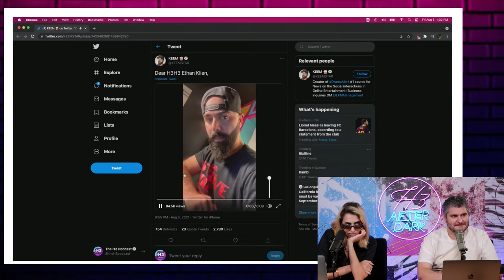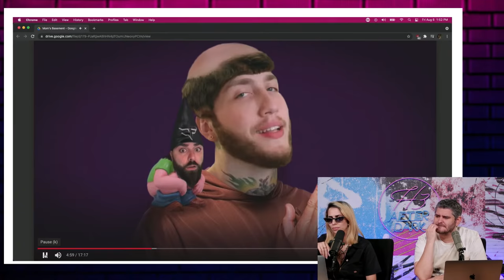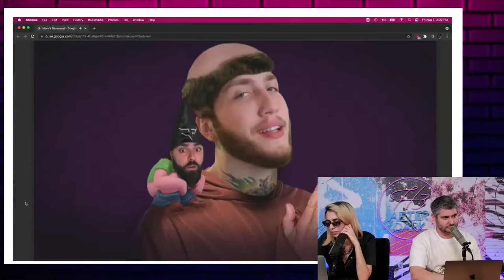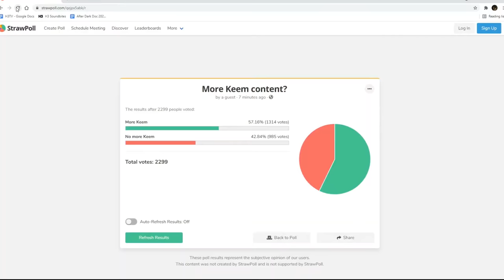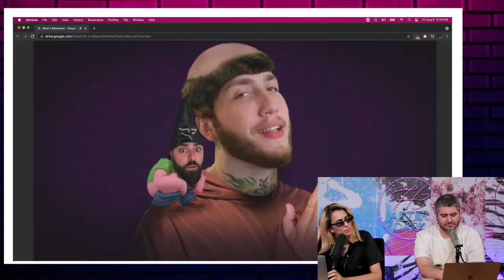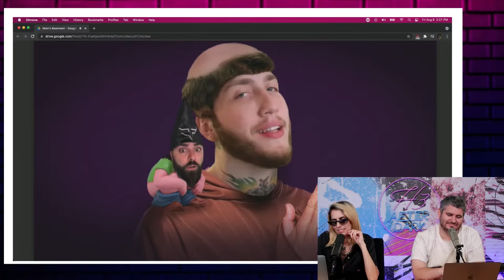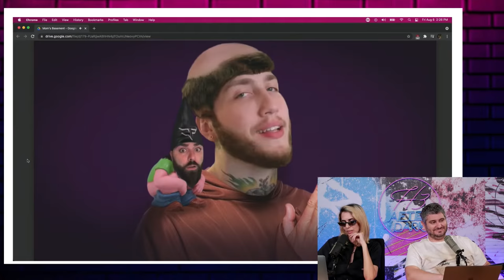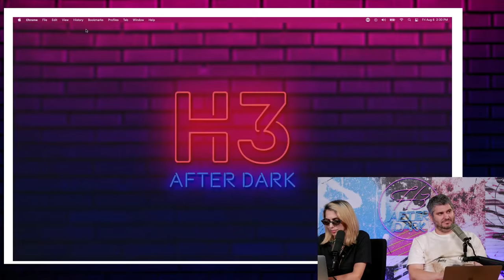Keemstar Is Dating A 20 Year Old (He’s 40)